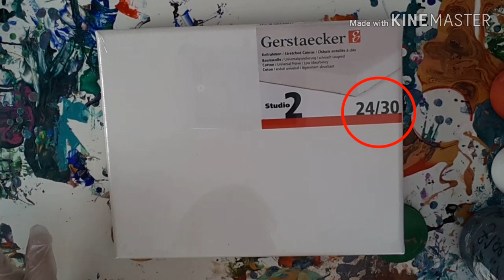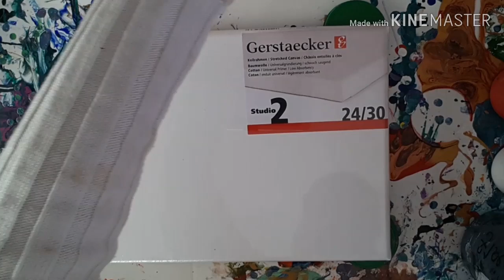Pouring Acrylic deutsch: NEU! Infinity Pouring = Endlos-Pouring Waaas? 🤔 ENGLISH SUBTITLES !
In diesem Video zeige ich ich euch eine neue Technik, genannt 'Infinity Pouring' die ich mit Endlos-Pouring übersetzt habe. Viel Spaß beim Anschauen!

In this video I'll present to you a new pouring technique called 'Infinity Pouring'. Enjoy!

🏪 🏪🏪 Alles was ihr braucht an einem Ort! 🏪🏪🏪

Ich habe jetzt meinen eigenen kleinen Shop bei Amazon. Da trage ich alles zusammen, was ich getestet und für gut befunden habe! Ihr braucht dann gar nicht mehr lange zu suchen, es ist alles an einem Ort!

Wenn Ihr über meinen Shop kauft, kostet euch das keinen Cent mehr als sonst, aber ich bekomme eine winzige Provision. Ich danke Euch jetzt schon mal sehr herzlich für Eure Unterstützung! ❣️

Hier (🎁) sind ein paar Referenzlinks zu Amazon. Wenn ihr darüber bestellt, kostet es euch keinen Cent mehr, ich bekomme jedoch eine ganz kleine Provision, die mir sehr hilft! Ich danke euch! ❤️

Haarserum "Coconut Milk": 🎁
Haartrockner mit Turbofunktion: 🎁
Kosmetik-Spatel (Plastik): 🎁
Liquitex Acryl-Textilmedium: 🎁
Liquitex Fließmedium: 🎁
Liquitex Glanz Gel: 🎁
Liquitex Glanz Firnis: 🎁
Messbecher Silikon: 🎁
Plastik Squeeze Flaschen: 🎁
Silikon Make-up Schwamm: 🎁
Silikonöl cst 100: 🎁
Silikonöl cst 300: 🎁
Silikonpinsel ohne Borsten: 🎁

Mein Rezept (dient nur der groben Orientierung):

1 Teil Farbe
2 Teile Fließmedium
1 Teil Mischung aus 20 % Fließmedium und 80 % destilliertem Wasser (bei weiß 2 Teile dieser Mischung)
1 - 2 Tropfen Silikonöl auf 30 ml

My recipe (serves as a rule of thumb only):

1 part paint
2 parts pouringmedium
1 part of a mixture of 20 % pouring medium and 80 % distilled water (2 parts of this mixture for white)
1 - 2 drops of silicone oil per ounce

Viele Spaß!

Mixing the paint for the acrylic pouring:

The right consistency for your paints: they have to run off the popsicle stick in exactly the same manner as your pouring medium, in one continuous stream.

Have fun!